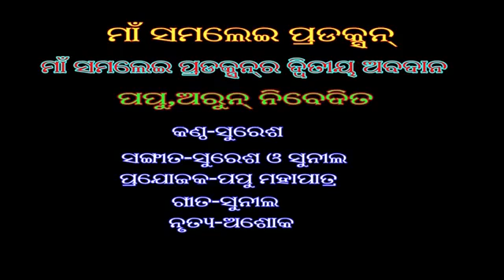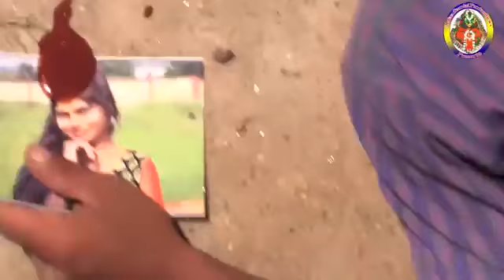Bewafa Dulhan Sambalpuri HD Video Heart Touching